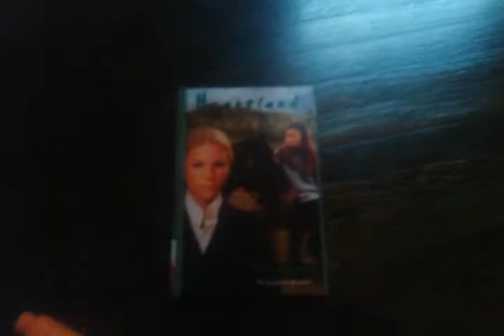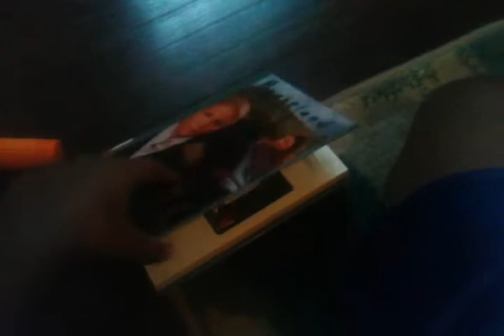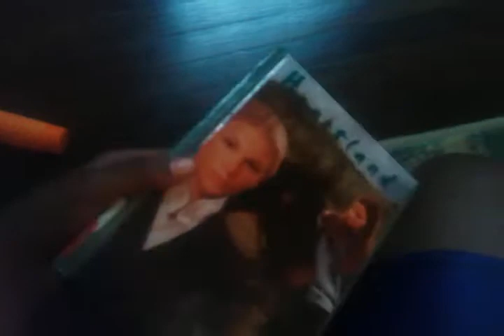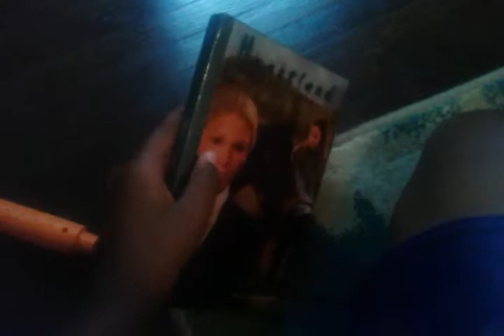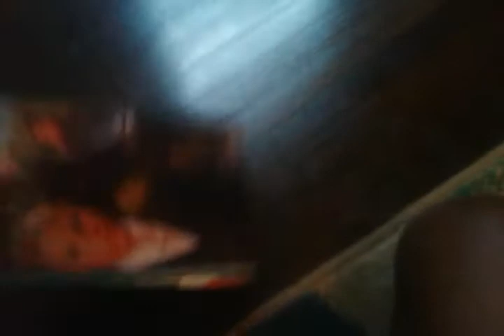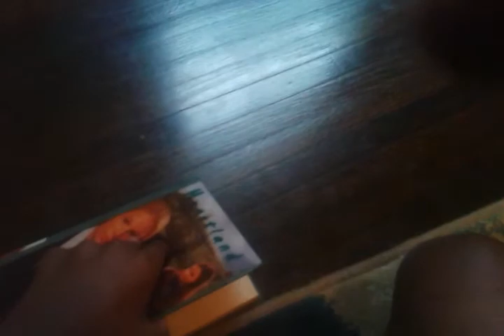Bad news 2